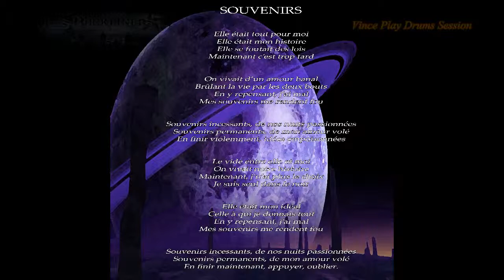Vince Play Drums Session 6 - Diffusion Album des Backliners - Souvenir